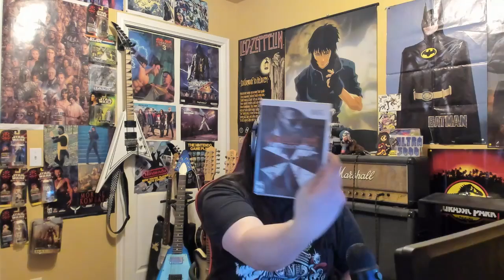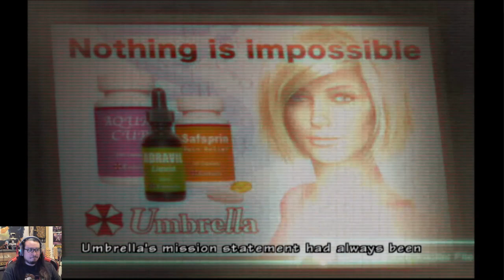Resident Evil Umbrella Chronicles (Wii) let's play real hardware pt.1